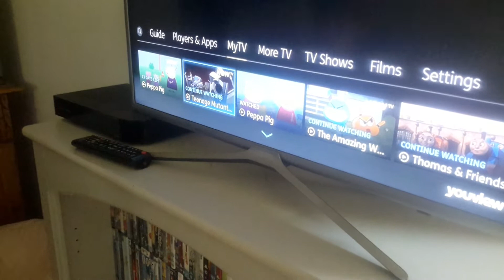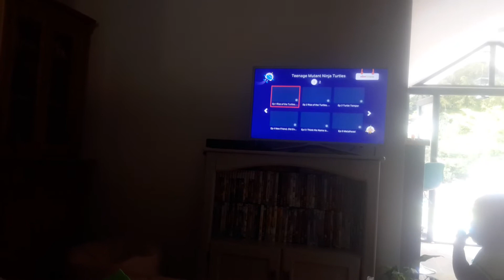9 May 2020